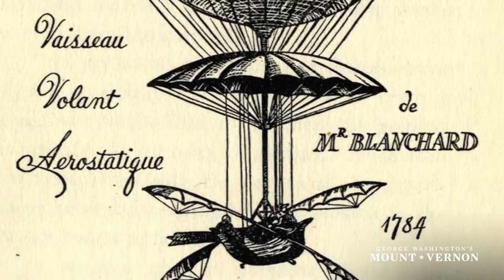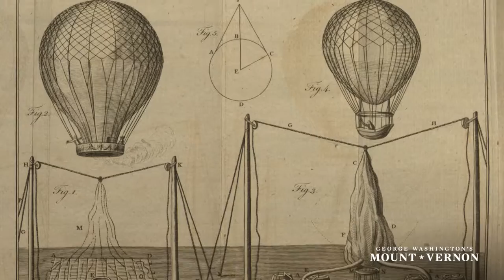Hot Air Ballooning in the 18th Century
Dr. Tom Crouch, Senior Curator of Aeronautics at National Air and Space Museum, discusses the invention of Ballooning in the 18th Century. This is part of a longer series on the topic of 18th Century Ballooning.